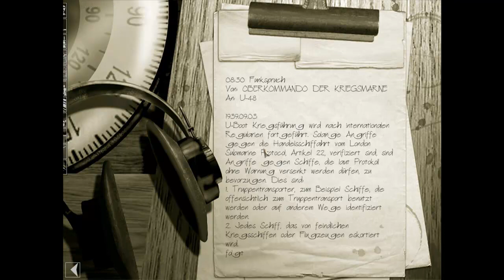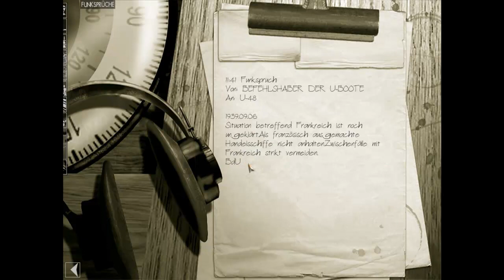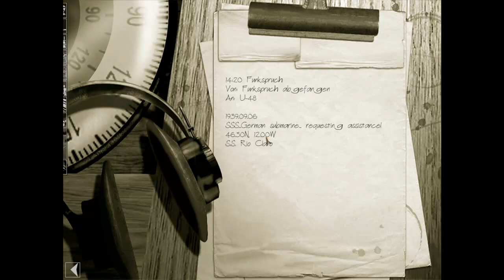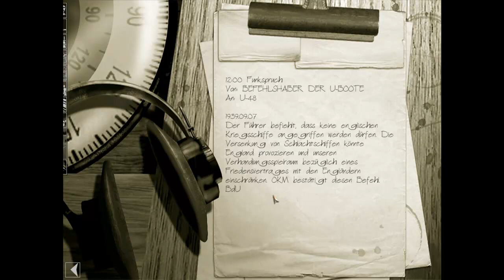Lets Play Silent Hunter III Deutsch Teil 6 "Die ewige See"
Und keine Ziele